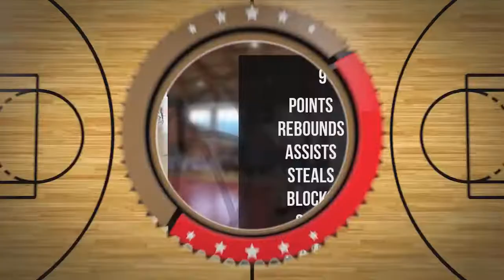Jakub Górczak Player Mixtape DC74 Brzesko 2022